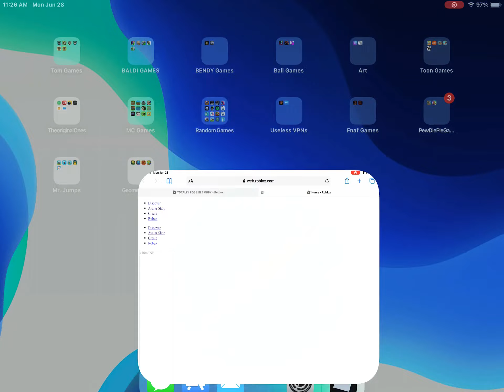Roblox glitch?? a hack???